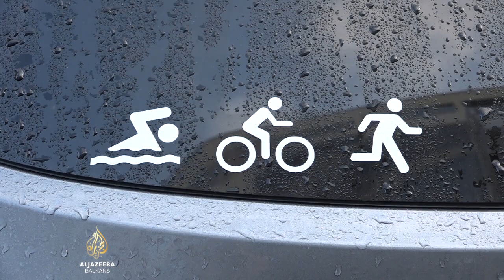Oni pobjeđuju: Tomislav Cvitanušić